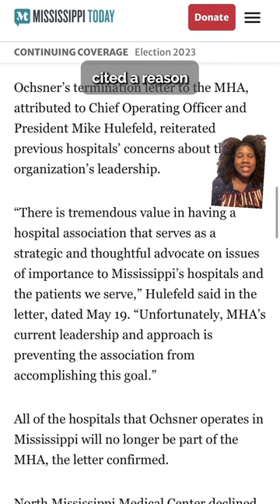Three major health systems leave Mississippi Hospital Association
The Mississippi Hospital Association shrinks again as several hospitals dropped out of the state trade organization this week.

Ochsner Health System and North Mississippi Medical Center recently left the association. Merit Health also severed ties, according to multiple media reports.

The exodus began in late April, when the state’s largest public hospital, the University of Mississippi Medical Center, left the MHA. Memorial Hospital System in Gulfport, Singing River on the coast, George Health System and Forrest General Hospital followed soon after.

Almost none of the hospital’s letters announcing their departure cited a reason beyond doubts with the organization’s “leadership.” All of the hospitals’ leaders have declined to publicly expand on their decisions.

The separations, however, come on the heels of a major donation from the MHA’s political action committee.

The PAC contributed $250,000, its largest donation in history, to Democratic gubernatorial candidate Brandon Presley’s campaign just days before UMMC dropped out of the organization, MHA executive director Tim Moore previously confirmed to Mississippi Today.